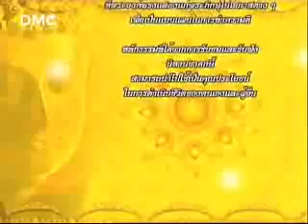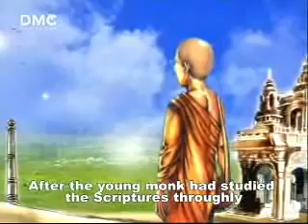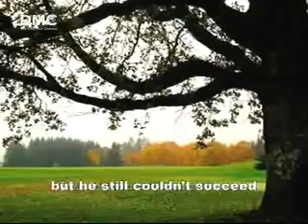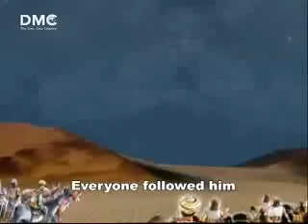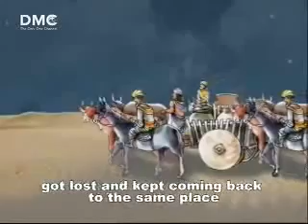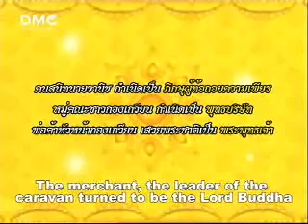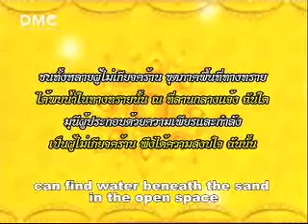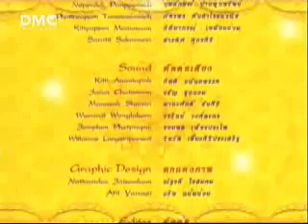วัณณุปถชาดก ชาดก 500 ชาติ